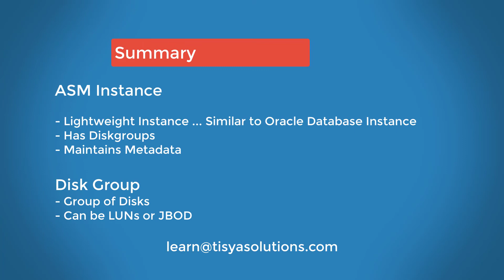ASM Instance and Disk Groups - ASM Video 06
In this video you will understand what is an Oracle ASM Instance and what are Disk Groups. .